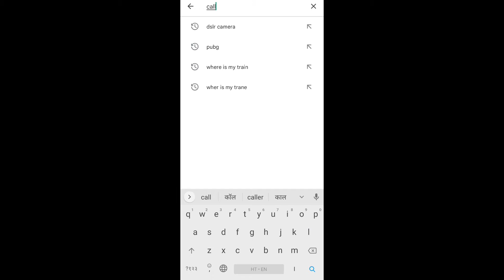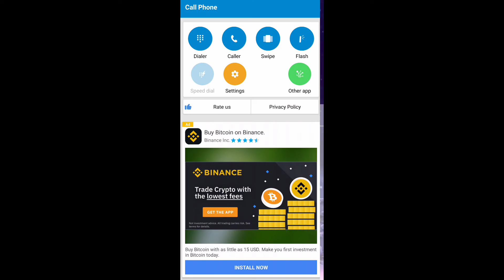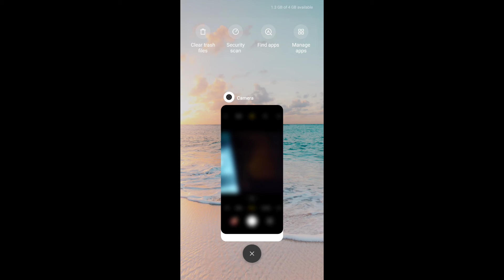कॉल स्क्रीन पर फोटो कैसे लगाएं | कॉल स्क्रीन पर अपना फोटो कैसे लगाएं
Dosto Is Video Me Maine Aapko Pura Explain Kar Chuka Hu Ki Aapne Android Mobile Me Call Screen Par Kaise Photo Lagate Hai Thank You ...

• KGF 2 मूवी को HD में कैसे डाऊनलोड करे •

 You can send me your products for review. Enjoy !
Just keep the support of all of you on us

कॉल स्क्रीन पर फोटो कैसे लगाएं
कॉल स्क्रीन पर अपना फोटो कैसे लगाएं
कॉलस्क्रीन थीम कैसे चेंज करे
कॉलस्क्रीन वॉलपेपर कैसे चेंज करे
कॉल स्क्रीन वॉलपेपर कैसे चेंज करते हैं
कॉलस्क्रीन के ऊपर अपना फोटो कैसे सेट
कॉलस्क्रीन पर अपना फोटो कैसे लगाते है
कॉल पर अपना फोटो कैसे लगाएं
कॉल लिस्ट में अपना फोटो कैसे लगाएं
कॉल डायलर पर अपना फोटो कैसे लगाएं
कॉल डायलर की स्क्रीन कैसे चेंज करें
कॉल डायलर पर वॉलपेपर कैसे लगाएं
कॉल पर वॉलपेपर कैसे
कॉल आने पर इफेक्ट कैसे चेंज करें
कॉल आने पर वॉलपेपर कैसे
कॉल लगाने पर वॉलपेपर कैसे लगाएं
हाउ टू चेंज कॉलर वालपेपर
हाउ टू चेंज कॉल वॉलपेपर
हाउ टू चेंज कॉल नोटिफिकेशन
हाउ टू चेंज कॉलस्क्रीन